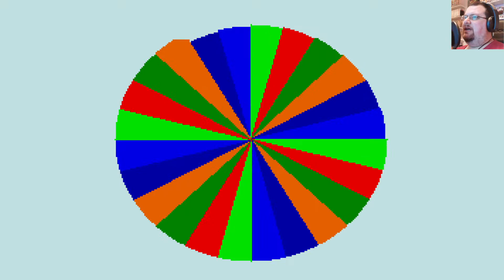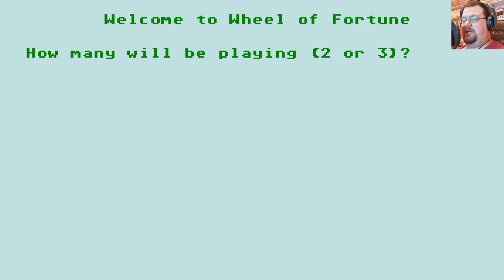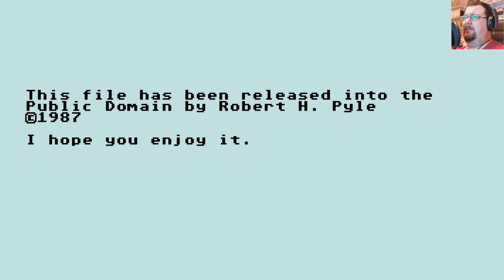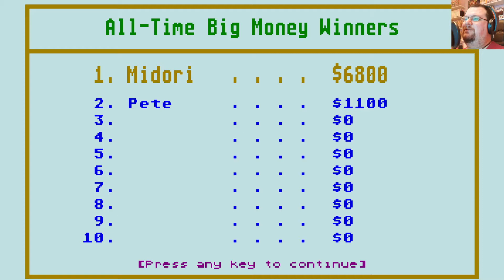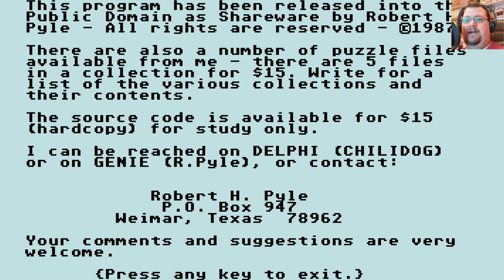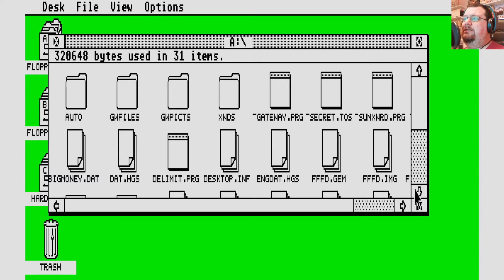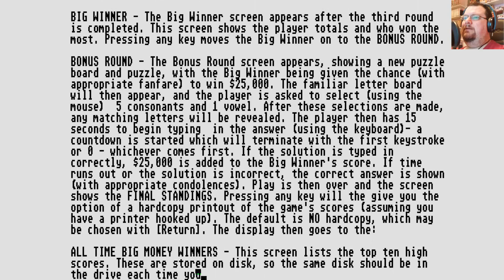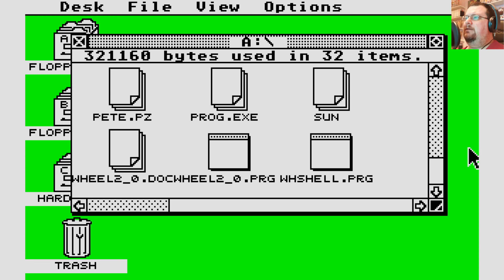Wheel of Fortune for Atari ST reminds me that "best swae stery" isn't a thing | Atari ST A to Z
Today we have a shareware game for Atari ST, offering a solid adaptation of the Wheel of Fortune formula for two or three players. While it might not be much of a looker, the gameplay is solid!

Atari ST A to Z is a weekly series that gradually works its way through the Atari ST's catalogue of games, one letter at a time. Once we get to Z, we go back to A and start all over again!

New episodes on Thursdays.